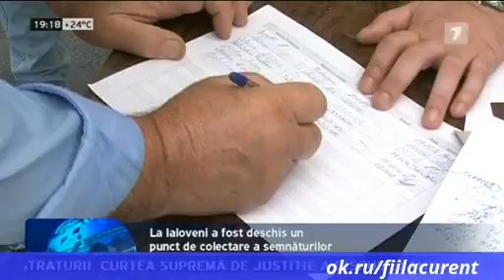Cer ca banii să fie restituiți de hoți